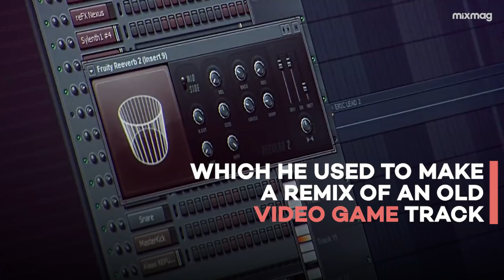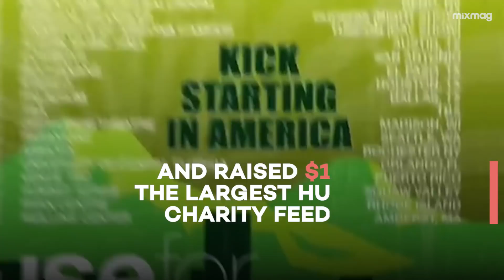The life and legacy of Avicii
No matter one’s take on EDM, it seemed the whole world was rooting for the young superstar that was Avicii. He began his journey at only 18, when there was no guaranteed success for a producer. Overwhelmed by his own work ethic and determined to prove that a producer could be so much more than just a name in the credits of a song, Avicii’s legacy will be not only the handprint he’s left behind on electronic and its history, but also the cautionary tale of bright light burned out too early. In this tribute, we remember the life and legacy of Avicii.